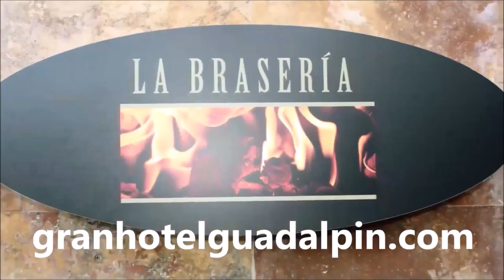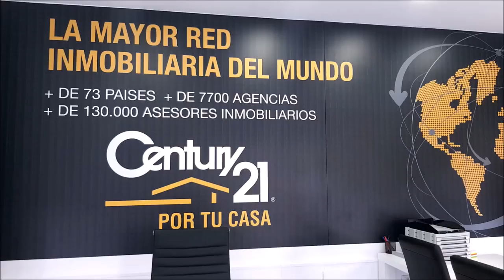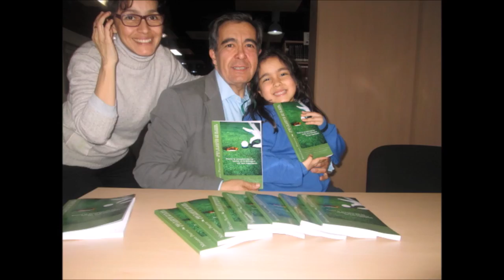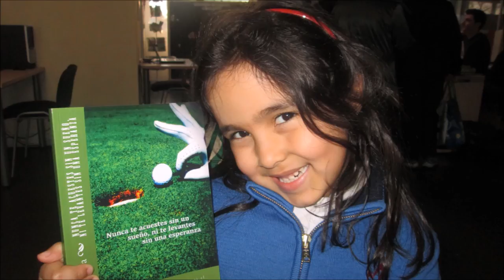ESPECIAL RYDER CUP PARIS SPORTS AND GOLF 139 ISABEL TRILLO AMORES DESDE PARIS